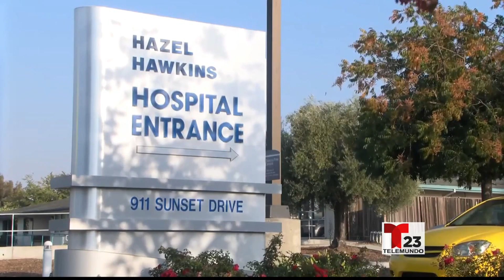Insight podría pagar hasta $65 millones de dólares para comprar los bienes del Hospital ...